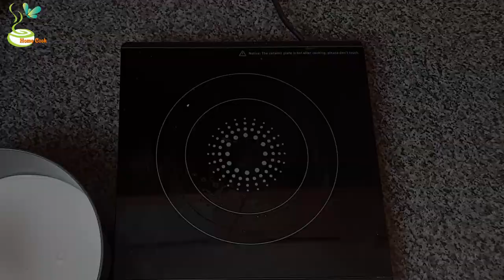Trifle Recipe | Best &Easy Home Made Dessert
Easy Trifle Recipe with Home made Custard
Recipe.
For Jelly
2 Cups of Water
1 Packet of Strawberry Jelly
1 Cup of Raspberry  or Any Fruit you like

For Custard
2 Cups of Milk
1 Tsp of Vanilla Extract
5 Egg Yolks
4 Tbsp of Sugar
2 Tbs of Cornflour
2 Tbs of Plain Flour

Plain Cake
Cream 500 gram ( I used 2 packets)
1/2 Tsp Vanilla Extract

Sugar Syrup
1/2 Cup of Water
2 Tbs of Sugar